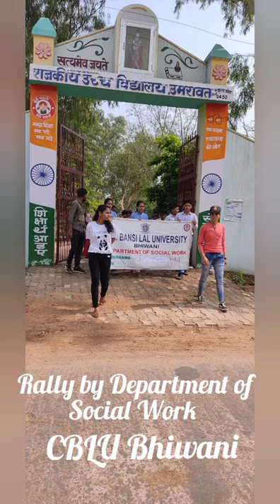Awareness rally in village Umrawat by MSW students of CBLU Bhiwani with students of govt school